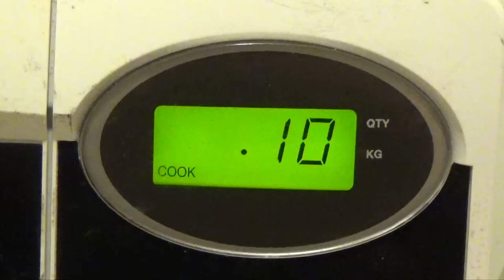How To Perfectly Butter Toast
Today I show you how to perfectly butter toast. Buttering toast may seem like an easy task to do, but unfortunately most people struggle at it on a daily basis. Even butter distribution is much harder than it seems. However there's a simple trick you can use to ensure that you perfectly butter toast every single time in seconds! - Simply watch the video & follow the step by step instructions.

95% of the population struggles at evenly spreading butter on their toast. Help end their pain! SHARE IT:

Know someone that unevenly butters their toast? Link them to this video! They'll truly appreciate it!

HowToBasic howtobasic How To Basic